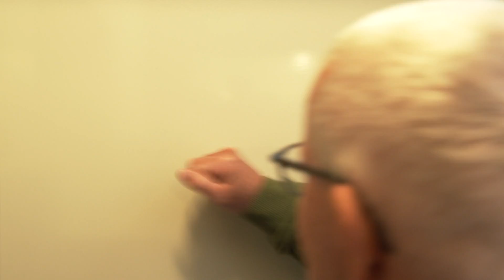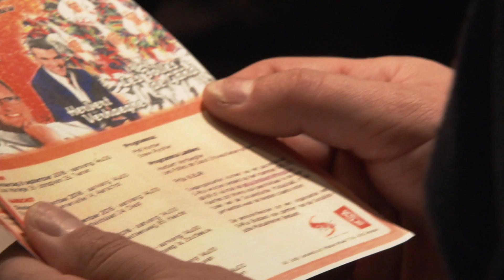Poging verkrachting te Leuven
Politie en parket zijn op zoek naar de man die op 06/10/2016 geprobeerd heeft een jonge vrouw van 27 te verkrachten.

De jonge vrouw was aan het babysitten en kwam terug van een wandeling met een buggy met daarin een 18 maanden oude peuter. Zij ging, met de buggy en de peuter, het appartementsgebouw binnen in de Tessenstraat 25 in Leuven en op dat moment stapte de dader mee het gebouw binnen. Hij sprak Frans tegen het slachtoffer en zei dat hij flyers kwam afgeven. Hij volgde haar tot in de lift en ging mee naar boven.

Eens binnen in het appartement wilde het slachtoffer de inkomdeur dichtdoen maar toen duwde de dader de deur open, ging naar binnen en sloot de deur. Daarop bedreigde hij het slachtoffer dat hij haar zou verkrachten en begon haar te betasten.

Het slachtoffer verweerde zich hevig en de dader geraakte gewond en bloedde aan zijn gezicht.

De bovenbuur werd gealarmeerd door het lawaai en is naar beneden gegaan. Hij heeft op de deur gebonkt en zei dat hij van de politie was. Daarop heeft de dader de deur van het appartement geopend en is hij gaan lopen.

Van de dader kon een robotfoto gemaakt worden;

Het betreft een man van 40 - 45 jaar oud, 1m75 lang, struis gebouwd en met een getaande huidskleur. Hij heeft donkere ogen, kort donker haar en een stoppelbaard.

Hij droeg een donkere nauw aansluitende vest en een donkere jeans.